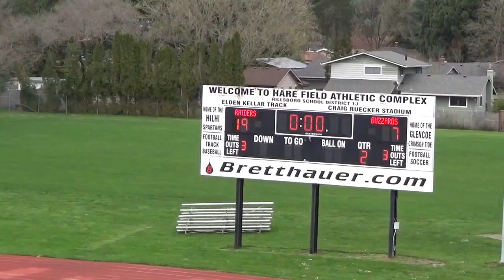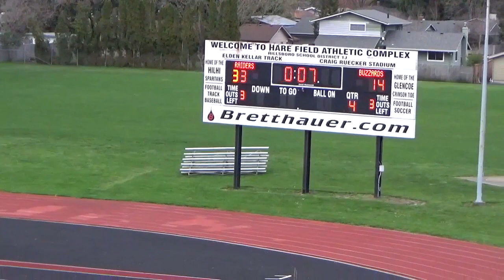Week 2: Portland Raiders vs South Lane Buzzards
Portland Raiders host South Lane Buzzards at Hare Field in Hillsboro, Oregon.